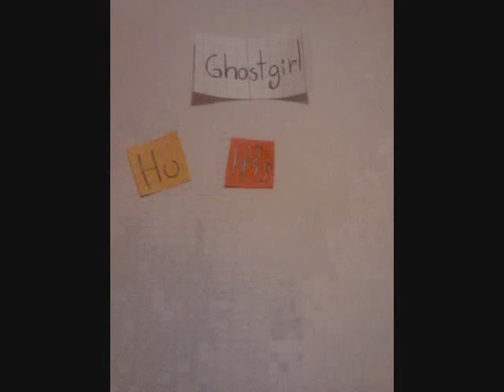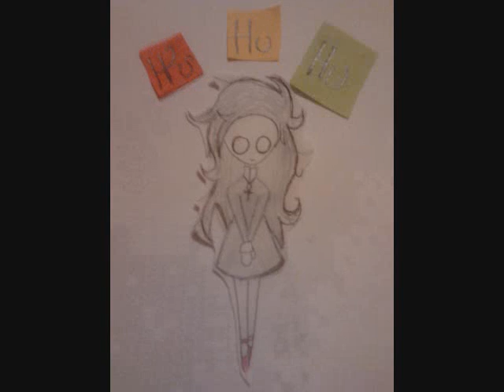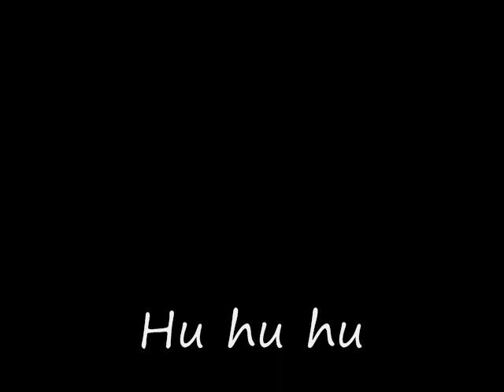Huhuhu-ghostgirl by Aruka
Happy Bday, a small vineyard dedicated to Tonya H. one of the best young writers! with love XOXOX

Hu Hu u

I want to give the stars
Sola whole moon
An extra hour to breathe

A cake
a cherry
A paper with letters or draw paints also

A watch that does not use time
Flowers get happy
Books to get caught up to the end

Hu hu hu ...

I want to give the sky
I want to give the field
I want to give everything a garden
I want to see if it rains only
I want to see if it grows, I
  I want so many things and I want you

Flowers get happy
A long way to walk

Hu hu hu ...

I want to see how you move
I want to invent words
I want, and I want more
Enough to make this happen again

I want to stop the wind
I want to stop time
And I want to wake up

Hu hu hu ...

A cake
a cherry

Hu hu hu ...